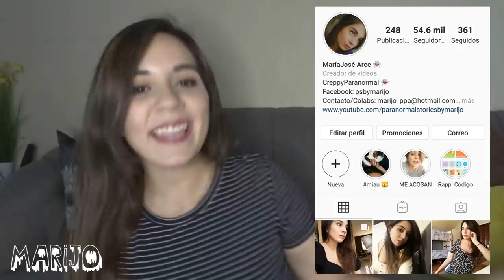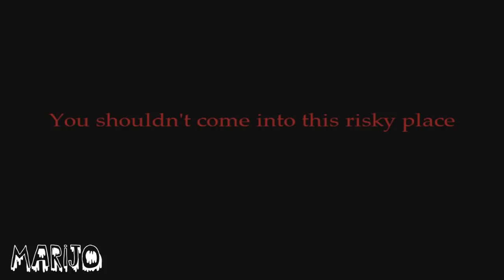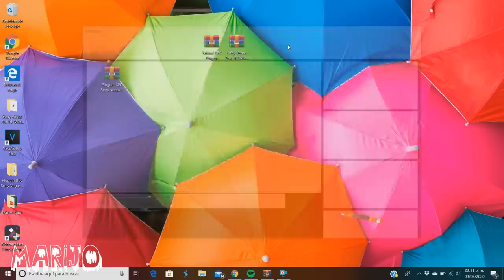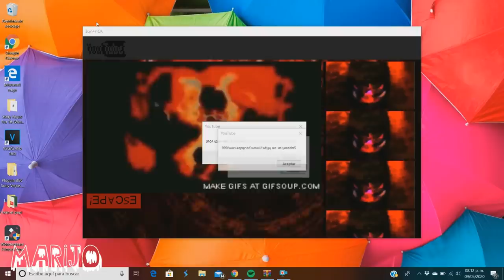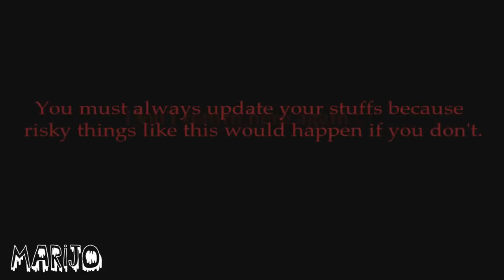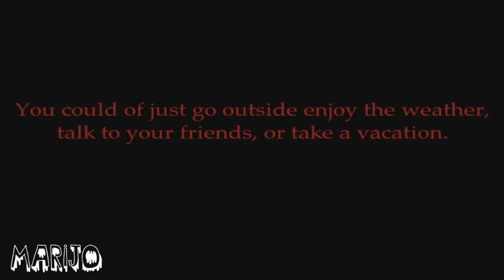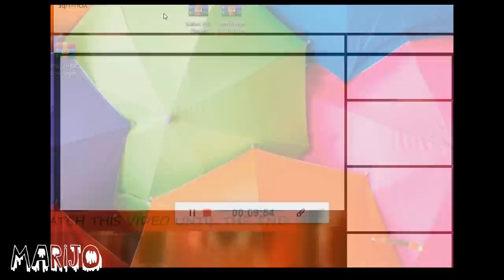ALGO BIEN RARO Y TURBIO LE PASÓ A YOUTUBE Y ME PUSE A GRABAR TODO! 😟 666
Los quiero :)!